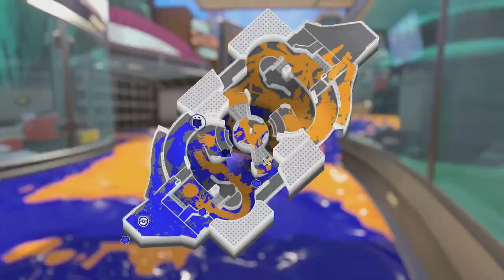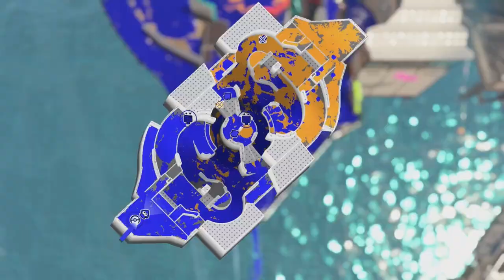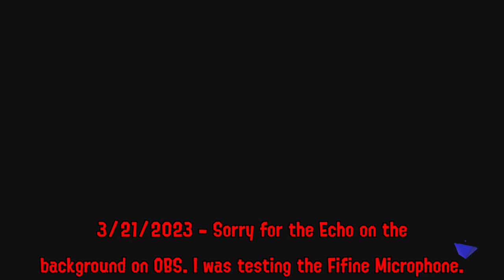Sawsandra OFF-STREAM SPLATOON 3 MATCHES #26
"Music"

- Valve Theme: Half Life 1 OST
- Cyberlash: Karma

"Socials"

▶▶Discord Server(TV-14 Only):

"Timestamps"

0:00 - Intro
0:14 - Spring Kicking Butt On Turf War
7:25 - Clam Blitz Brawl
30:15 - With Mic And Turf War With CVG
49:42 - The Rage Of The Fifine Microphone
1:06:17 - Echo Turf Mahi Mahi Locator
1:15:36 - Scorched Clams Devastator
1:21:15 - Goated Heights Tower Control Ft. Ayla
1:30:48 - Outro